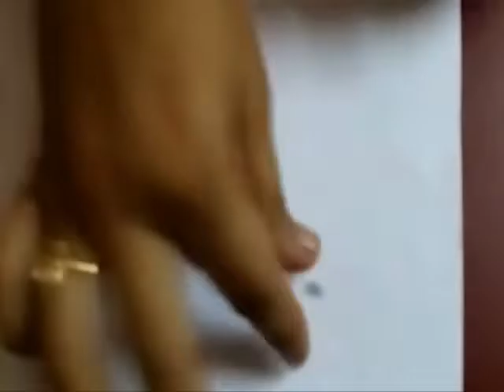how to make fruits (grapes) from lamasa dough (video-39)